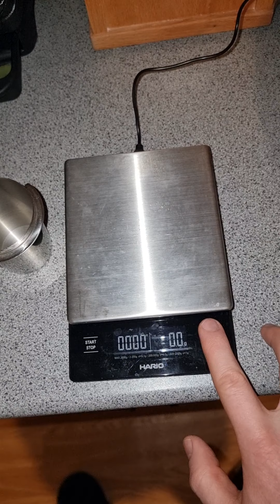Nautilus Grinder, Cleaning, Reinigung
Für die kleine Waage hat es zu lange gedauert, die hat sich automatisch ausgeschaltet^^
Ich könnte leider nicht bei 0 starten, da die Waagen fangen erst ab 0.3g an zu wiegen.